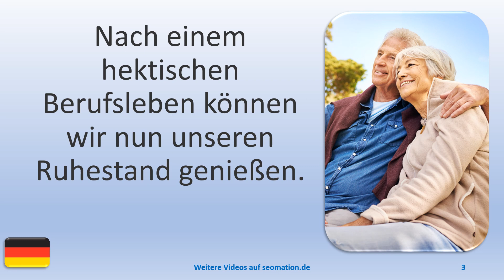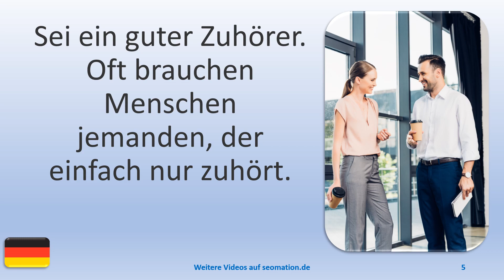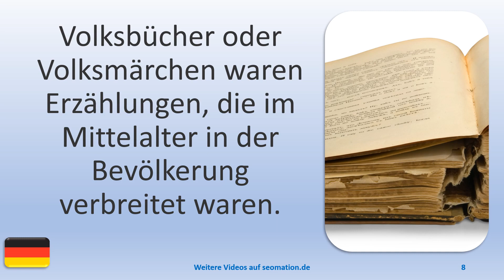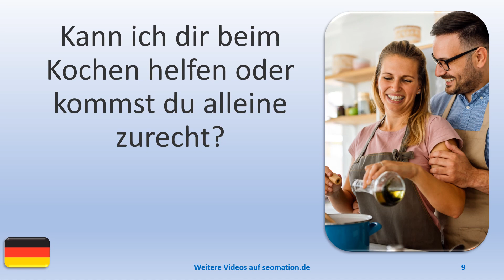▶️12346▶️Ich lerne Deutsch mit Texten und Bildern in unterschiedlichen Situationen. Lies Info unten!